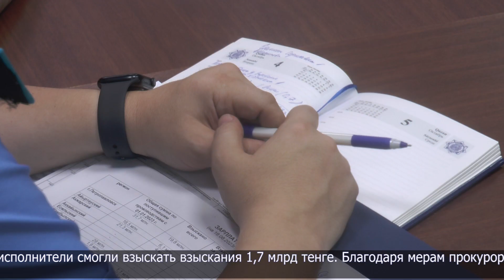О взыскании алиментов говорили на совещании в областной прокуратуре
В областной прокуратуре прошло межведомственное совещание. На нём обсудили вопросы взыскания алиментных платежей, заработной платы и в доход государства органами исполнительного производства за прошедший период 2023 года. В регионе злостными неплательщиками алиментов являются 170 лиц. В сумме их долг перевалил за 166 млн тенге.